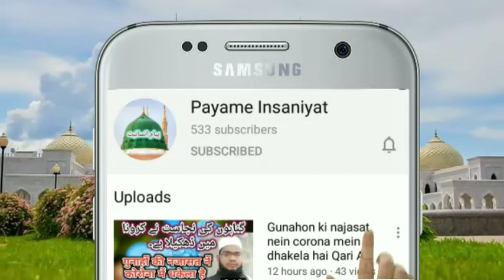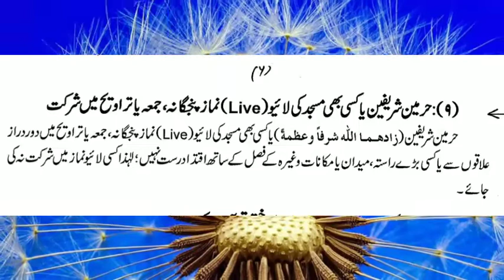Traveeh live padhna Muhd Nazim Qasmi